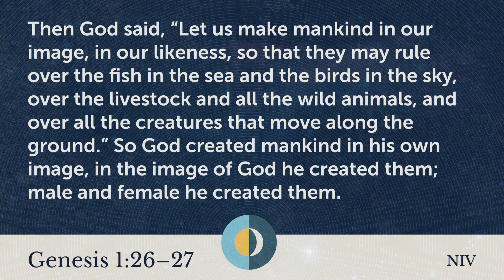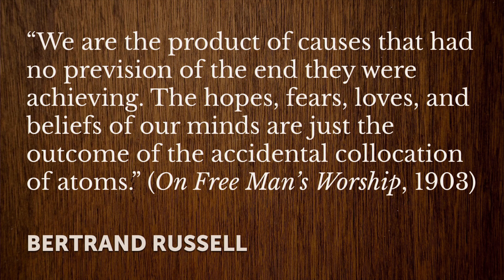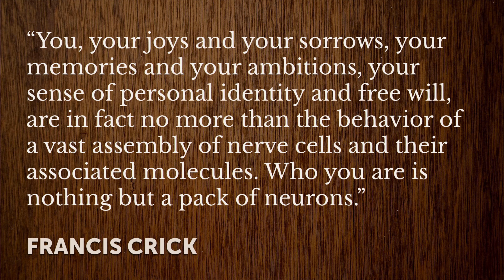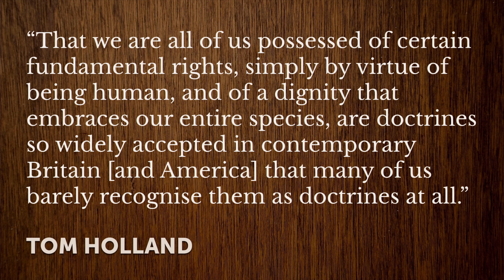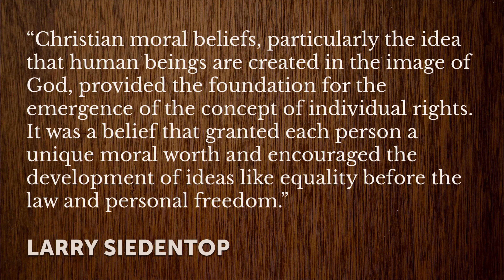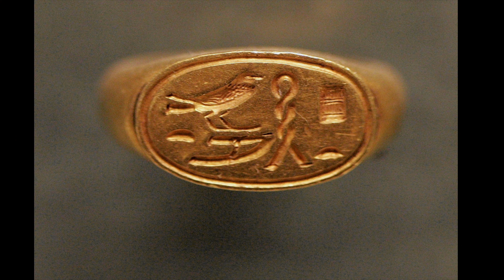Made In God's Image - Sep 15, 2024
Sermon Series: Genesis: From Eden to Eternity - Part 1
Sermon: Made In God's Image
Scriptures: Genesis 1:26-27